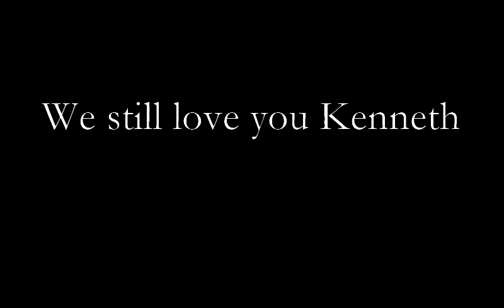kenneth goldsmith is sad